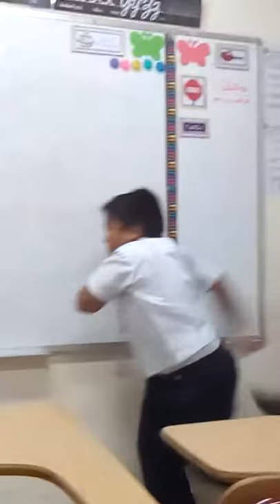Video cast to my classmates